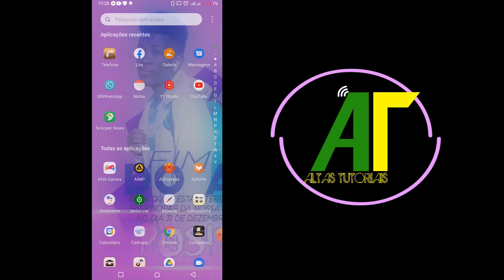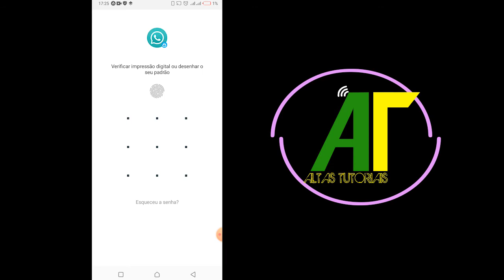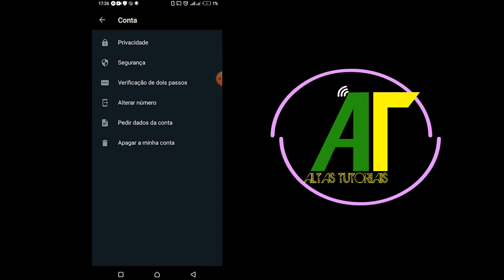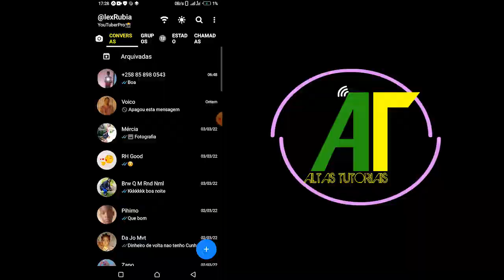como ESCONDER REMOVER a FOTO de PERFIL do WHATSAPP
Neste vídeo eu mostro como remover a foto do perfil do seu WhatsApp,há muitas pessoas que procuram uma forma de esconder a foto do perfil e não faz ideia que essa função realmente existe.

Por isso no vídeo de hoje eu mostro para vocês como ESCONDER REMOVER a FOTO de PERFIL do WHATSAPP uma forma muito simples e rápido então aprenda comigo aqui no vídeo.

CAMERA ANDROID INFINIX HOTE 8 LITE
8GB RAM
HD 500GB

SOFT BOX
LAMPADA RGB
LAMPADA DO FUNDO
MICROFONE DE CELULAR

EDICAO
ADOBE PREMIER 2020
A.PREMIER 2019
AUDACITY

____________________________________IGNORE____________________________